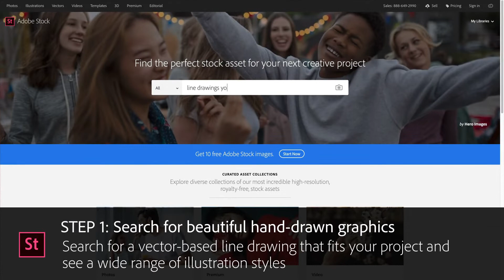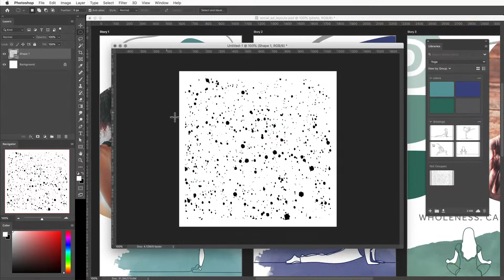Customize your social media templates with Adobe Stock | Adobe Creative Cloud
Create a custom social media kit using hand-drawn illustrations for use across multiple digital platforms.